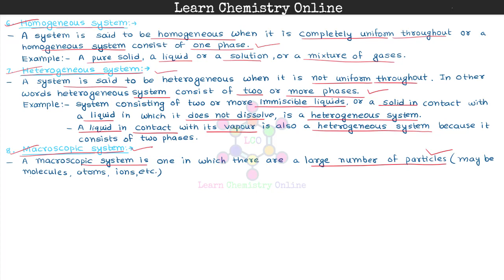B.Sc. II Year | Thermodynamics | Types of System | निकाय के प्रकार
Inorganic Chemistry
Organic Chemistry
Physical Chemistry
1st year chemistry
1st year inorganic chemistry
1st year organic chemistry
1st year physical chemistry
1st year inorganic chemistry notes pdf
1st year organic chemistry notes pdf
1st year physical chemistry notes pdf
2nd year chemistry
2nd year inorganic chemistry
2nd year organic chemistry
2nd year physical chemistry
2nd year inorganic chemistry notes pdf
2nd year organic chemistry notes pdf
2nd year physical chemistry notes pdf
3rd year chemistry
3rd year inorganic chemistry
3rd year organic chemistry
3rd year physical chemistry
3rd year inorganic chemistry notes pdf
3rd year organic chemistry notes pdf
3rd year physical chemistry notes pdf
chemistry notes pdf
University
graduation